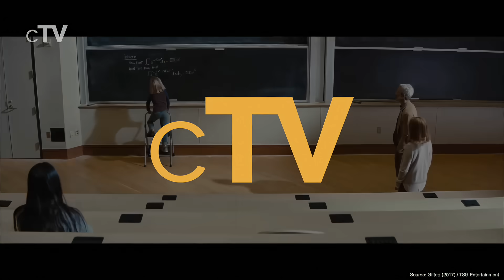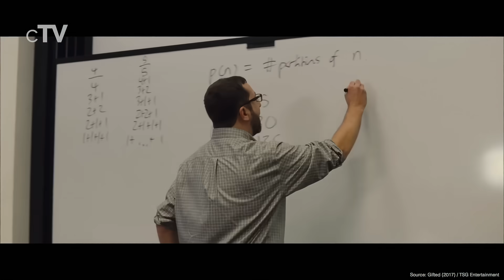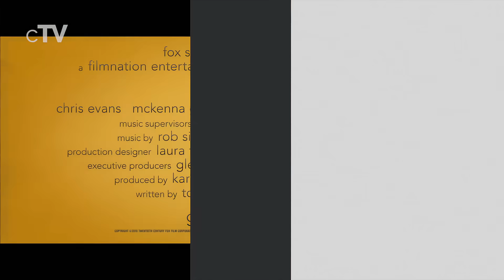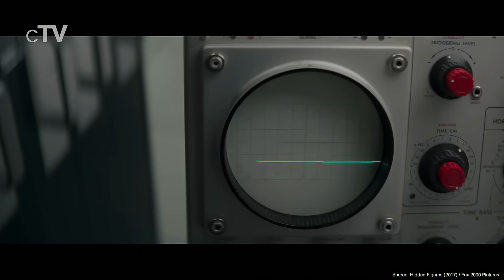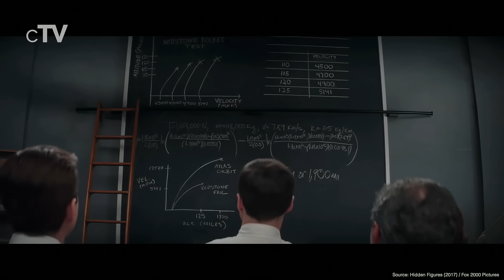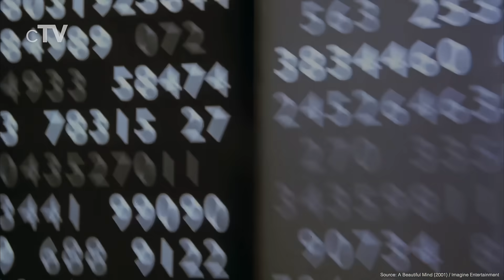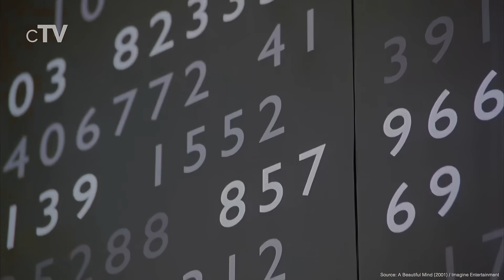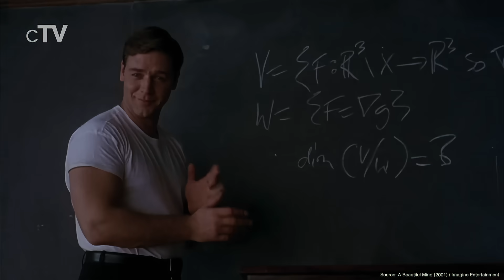Top 5 Mathematician Movies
If you want to see movies involving mathematical concepts and famous figures in the discipline you should definitely watch our picks for the best Mathematician movies.

Movies in this Ranking:
5. Gifted (2017): (00:13)
4. Hidden Figures (2016): (02:38)
3. The Imitation Game (2014): (05:03)
2. A Beautiful Mind (2001): (07:18)
1. Good Will Hunting (1997): (09:35)